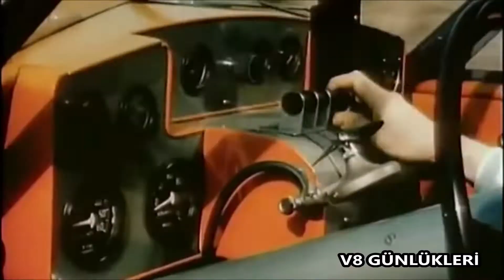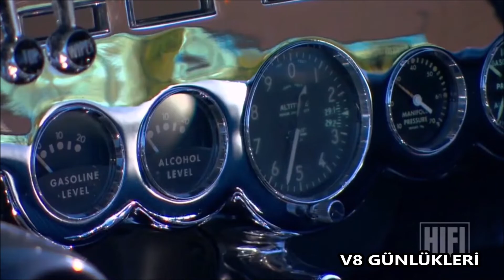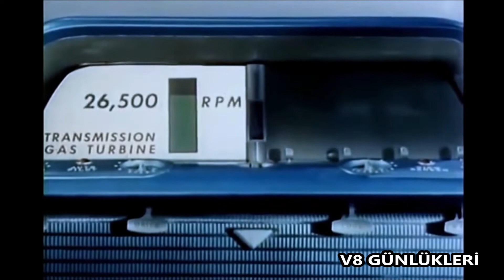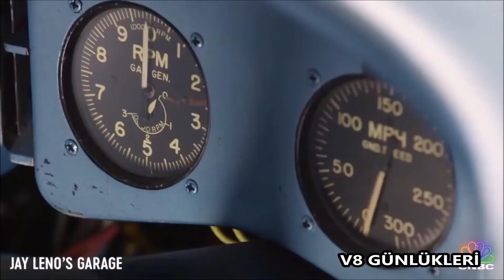1950 'LERİN KONSEPT AMERİKANLARI (Belgesel) Documentary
Kanalın ilk belgeseli Tamer Yalın'ın anlatımıyla yayında.. 1950 yılında dünyaya teknoloji dersi verircesine tasarlanmış muhteşem konsept otomobiller inceleniyor. belgesel Documentary